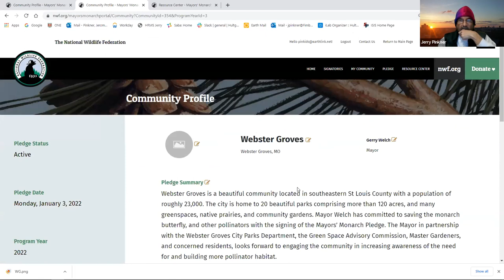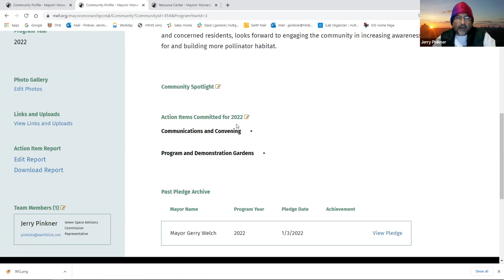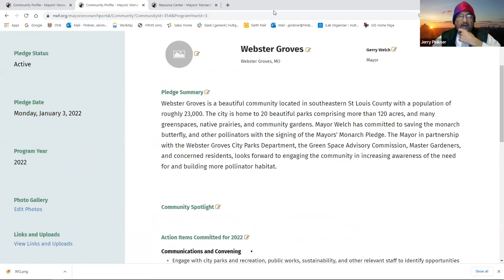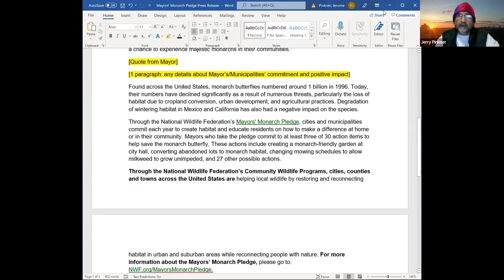Green Space Advisory Commission 1/3/2022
Green Space Advisory Commission